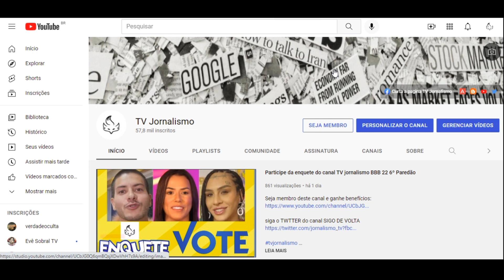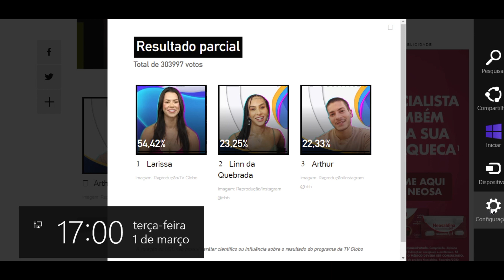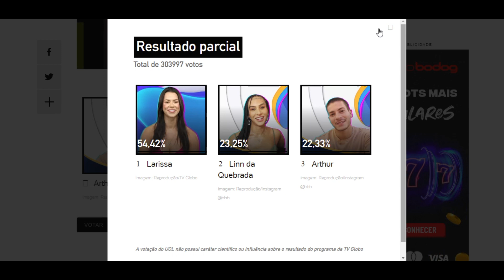ENQUETE UOL BBB 22 reviravolta atualizado as 17h do dia 1º '6º paredão' Quem vai ser eliminado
Resultado parcial
Total de 303997 votos
54,42%Reprodução/TV Globo
Larissa
imagem: Reprodução/TV Globo
23,25%Reprodução/Instagram @bbb
22,33%Reprodução/Instagram @bbb
Arthur